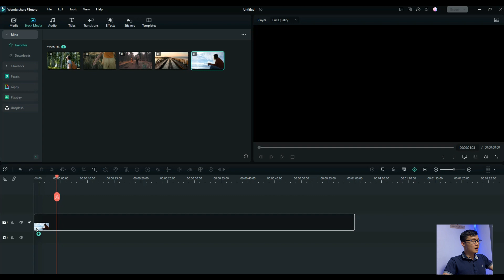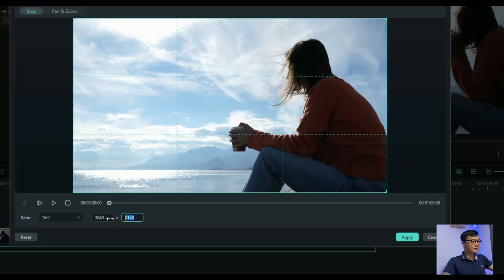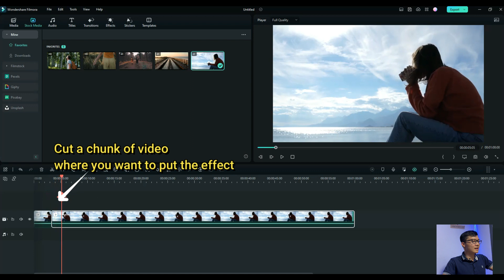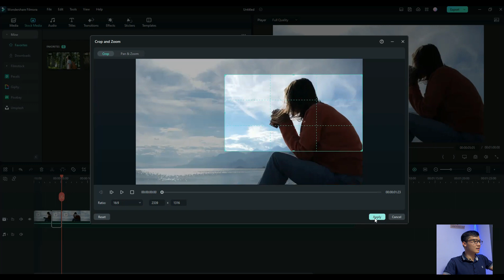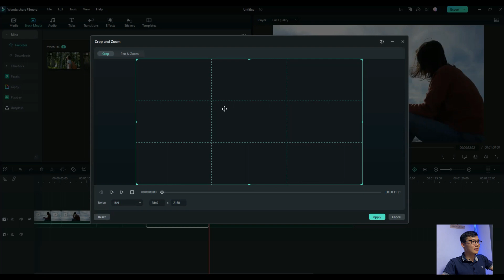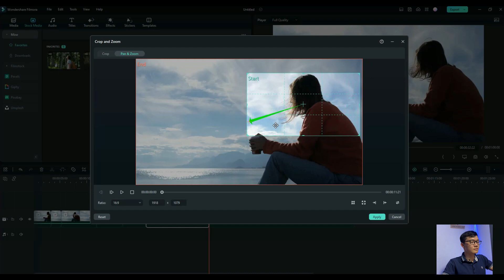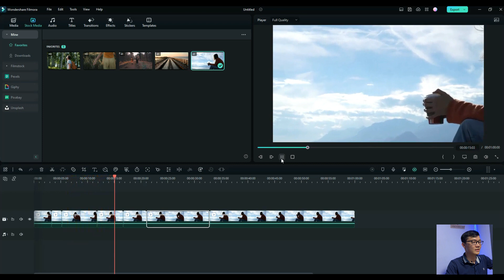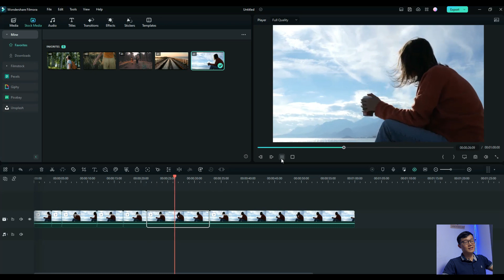HOW TO USE CROP, PAN AND ZOOM IN FILMORA 12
This tutorial today shows you how to use Crop, pan and zoom effect in Filmora 12 with basic steps for begginers.
Here, All things that I tried my best, hope that you Enjoyed This Video :)

✅Click the 🔔 to stay updated on the latest uploads! 👍 Thumbs Up if you like this video. ❤️Thank you! ❤️